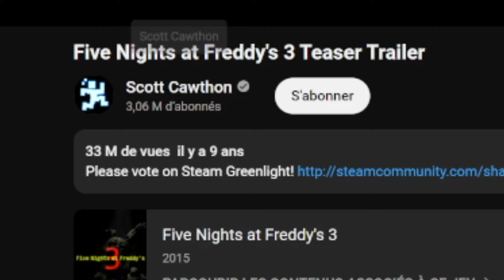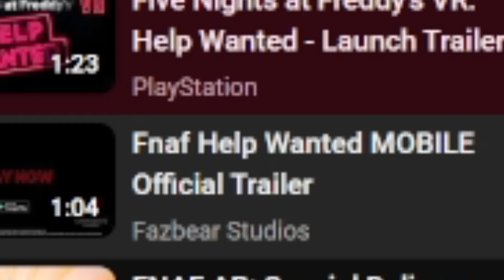tous les FNAF en une seule vidéo ! (2014-2024)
Yo tout le monde aujourd'hui je réagis a tout les trailer de FNAF. du premier jusqu'au dernier ! BON VISIONNAGE !

Règles de l'espace commentaire :

- Pas de commentaires type "like si tu regardes la vidéo en bobette"